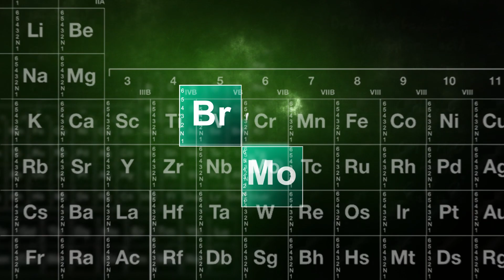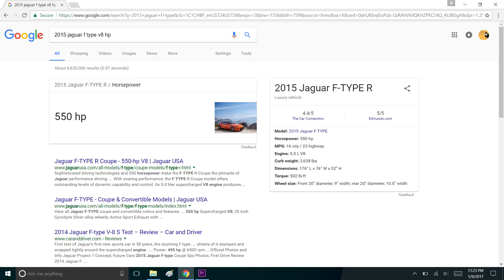Sport Bike Plays with a Jaguar F Type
Like the facebook page for even more awesomeness...

Like, sub, and comment, if you're not a dickhead I will probably reply.

Motorcycle:
2008 Kawasaki Ninja ZX6R (current)
2009 Yamaha FZ6R (past)

Alpinestars T Jaws Air Jacket
Alpinestars GPX Gloves
Alpinestars SP8 Gloves
Alpinestars SMX1 Boots

Equipment:
Gopro Hero 4 Silver (current)
Gopro Hero 3+ Silver (past - current 2nd view cam)
Sony ECMCS3 Microphone
Microphone Windscreen
Movo Gopro Mic Adapter
Buyee Blutooth Intercom Headset
Phone Mount
Samsung NoteBook 7 Laptop